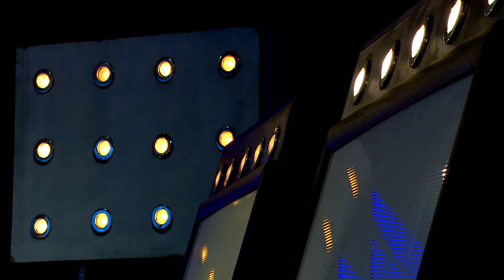Fatime Hajzeri - Boll ma me rrena